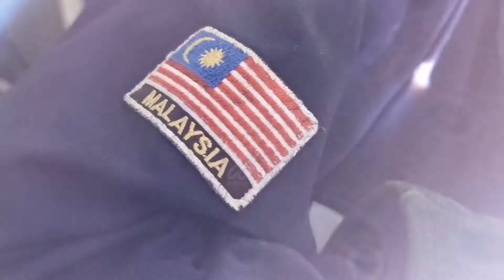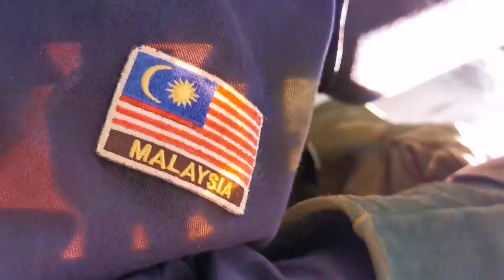Jalan Jalan Cari 🇲🇾 MALAYSIA Welder Episode 3.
Jalan Jalan Cari 🇲🇾 MALAYSIA Welder.Ep3
✅Nak berjaya. Tiada alasan untuk tidak boleh.
✅Nak berjaya. Kena perlu kerja lebih Keras...
✅Nak berjaya. Kena buang sifat malu dan sombong..
Cuba usaha untuk jadi lebih berjaya.
🇲🇾"Malaysia Top Welder"
Terimakasih kepada:-
Encik ZAILAN BIN ISMAIL.
Team Member of
 Encik ZEHURI BIN MD HANAPIAH.

Mitad Welding & Machinery.
TOTAL TOOLS MALAYSIA.